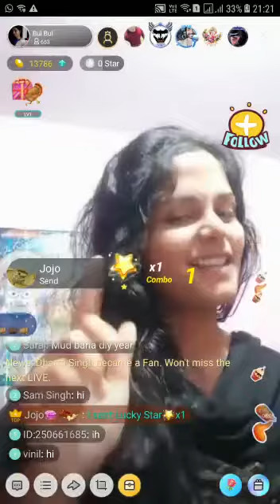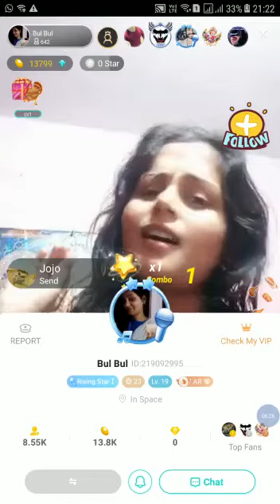Bulbul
Bigo india